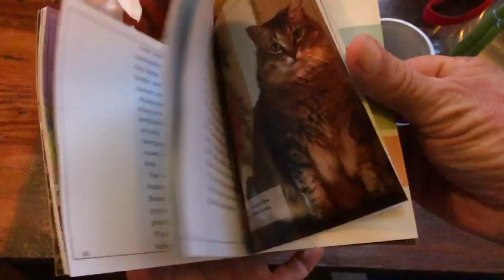Gardening With Crinum Lilies; Guide to Planting Beautiful, Long Lived Perennials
Where crinum lilies grow in the wild influences how we use them in gardens. From drylands, to steams to meadows, crinum work in a similar array of gardens, landscapes, remediation and water control sites.  This is for gardeners, landscapers, architects and anyone who needs a tough, long lived, low care perennial.